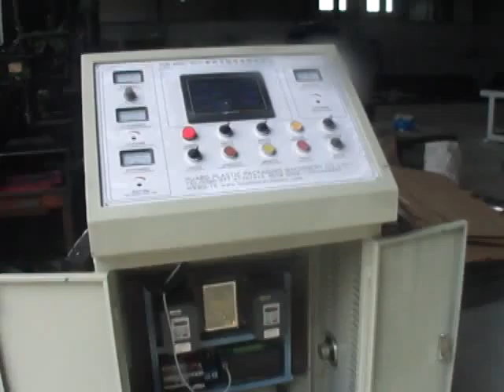Headrest Cover Making Machine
WE Supply High Quality Headrest Cover Making Machine, High Speed Headrest Cover Making Machine, One Line Headrest Cover Making Machine, Two Line Headrest Cover Making Machines.
Our Company Have Export This Machine to  India, Dubai, Etc.